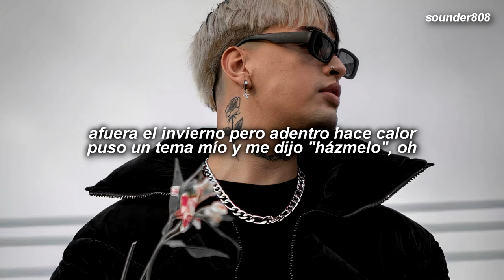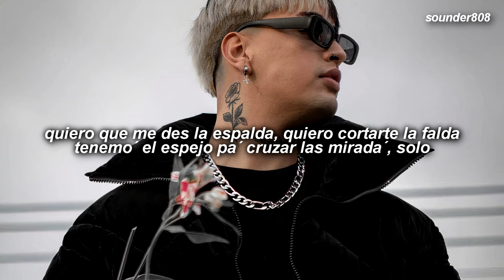TIAGO PZK - RÁPIDO LENTO (SOLO) LETRA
parte de Tiago, o tiago solo de rápido lento con letra
Video original: